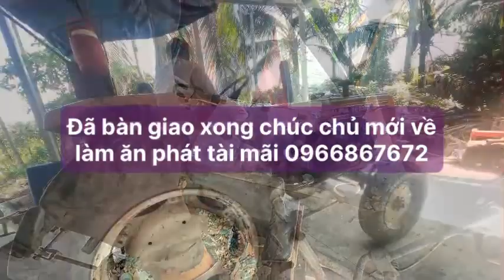Đã bàn giao xong chúc chủ mới về làm ăn phát tài mãi 0966867672